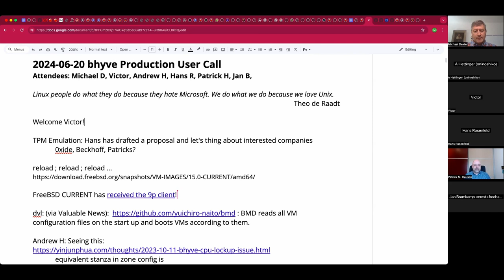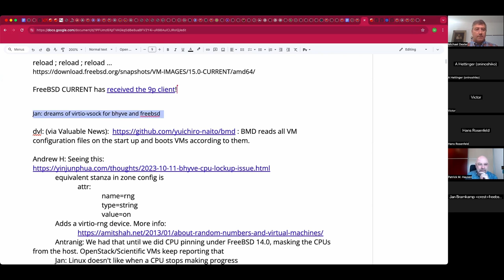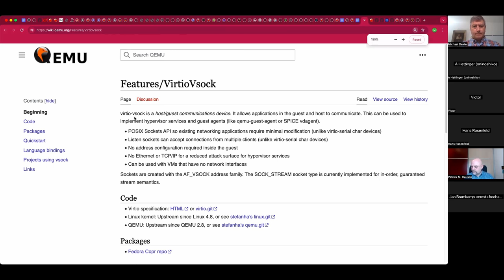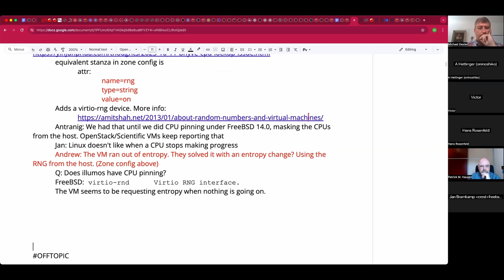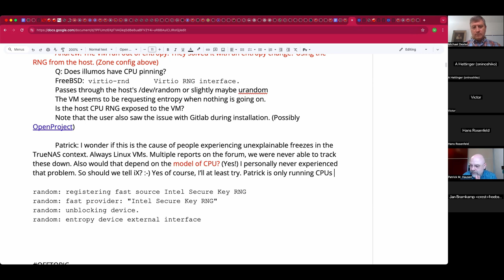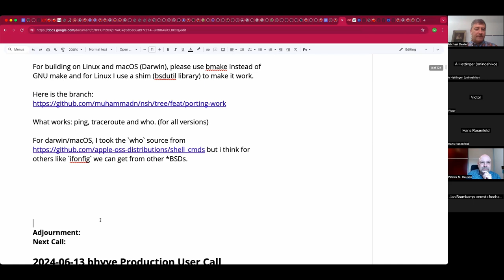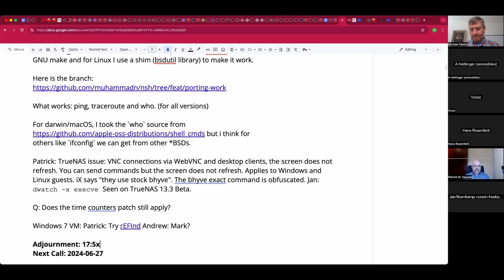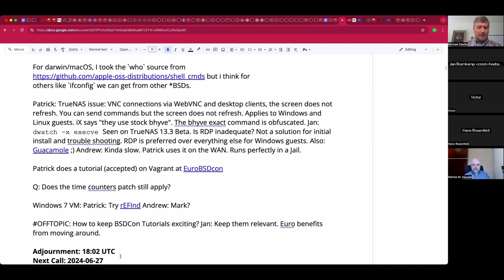2024-06-20 bhyve Production User Call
The recording of the June 20th, 2024 bhyve Production User Call

We discussed TPM emulation, the 9p client that arrived this week, virtio-vsock, NFS, the BMD bhyve supervisor, an entropy-starvation VM freeze, NSH, a Windows 7 VM, and more!